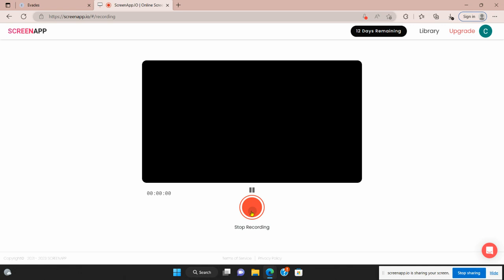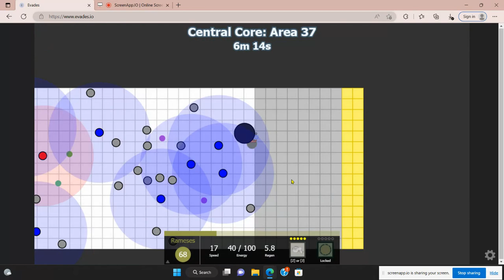Evades io Central Core Solo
Today I soloed Central Core in evades.io